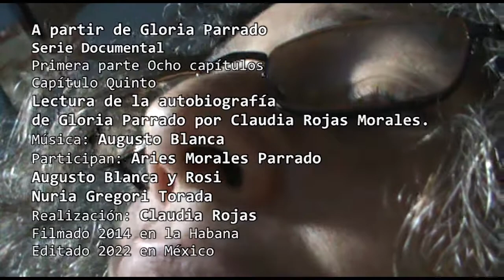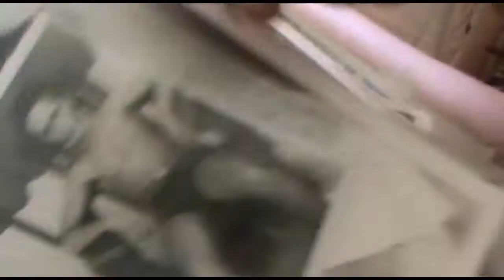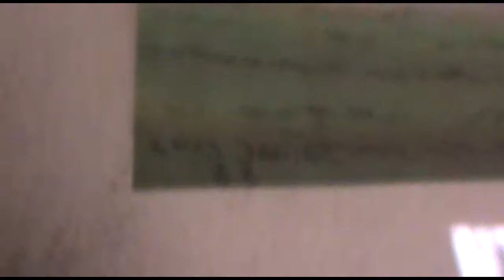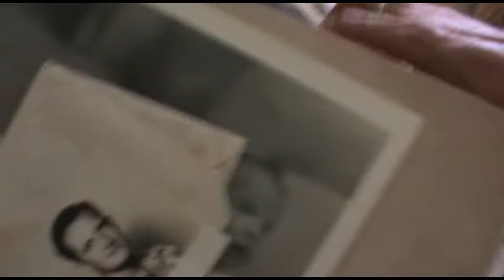A partir de Gloria Parrado-Capítulo Quinto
Serie Documental
Primera parte Ocho capítulos
Capítulo Quinto
Lectura de la autobiografía
de Gloria Parrado por Claudia Rojas Morales.
Participan: Aries Morales Parrado
Augusto Blanca y Rosi
Nuria Gregori Torada
Realización: Claudia Rojas
Filmado 2014 en la Habana
Editado 2022 en México
Documental/00:20:17/2022/Cuba